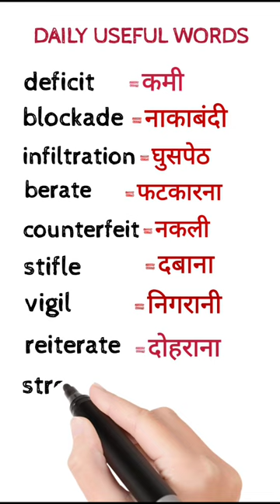Daily use English Words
Daily use English Words englishspokenpractice dosto ye hamara education channel hai jisme english asaani se sikhne ke tarike bataye jaate hai aur hamara har video step by step hota bilkul ek real class ki tarah dosto agar aapko achha lage toh like karna share karna comment karna aur mere channel ko subscribe kar dena agar aap english sikhna chahte hai toh deva english spoken class ka regular video dekhiye ENGLISH SIKHNE KA SABSE ASAN TARIKA english kaise sikhe hindi se english kaise sikhe